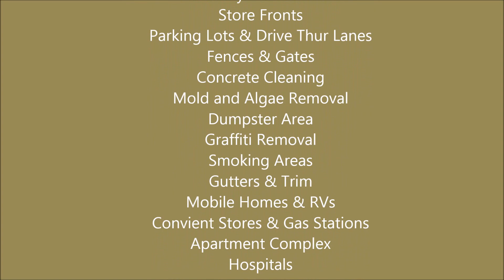ColorCraftPainting net Youtube Decks & Patios 2016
We can make your Deck or Patio look new again